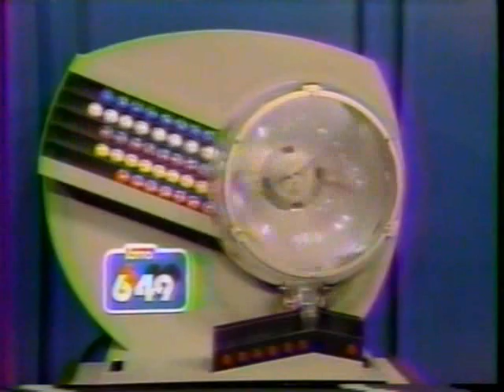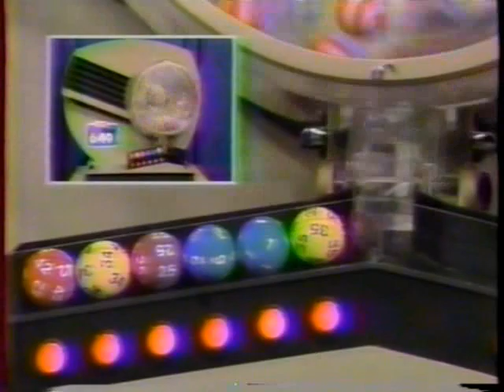CFTO Lotto 649 March 29 1989 Tom Gibney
Tom Gibney announces the winners for March 29th, 1989 on CFTO.